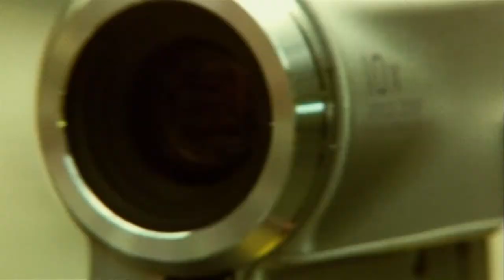NACHBEBEN | Schweizer Film Trailer | filmo 2020 (schweizerdeutsch)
Investmentbanker Hans-Peter hat den Börsencrash vermeintlich gut überstanden. Doch an einem Grillabend mit seinen Banker-Freunden verliert er alles: Haus, Frau, Freunde und den Job.
NACHBEBEN
Switzerland 2006
Directed by Stina Werenfels
With
   Michael Neuenschwander
   Georg Scharegg
   Susanne-Marie Wrage
   Bettina Stucky
   Olivia Frolich
   Leonardo Nigro
   Mikki Levy
Produced by Dschoint Ventschr Filmproduktion AG
Schweizer Filme neu entdecken
filmo 2020